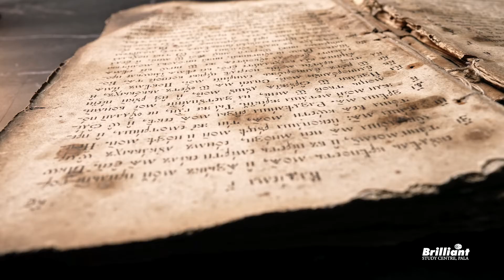The Mystery of the Voynich Manuscript !!!